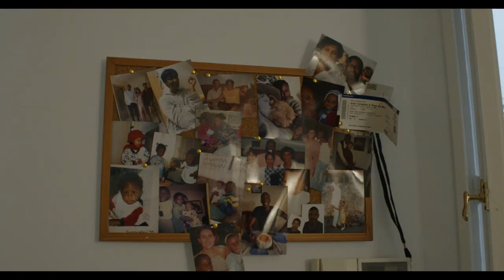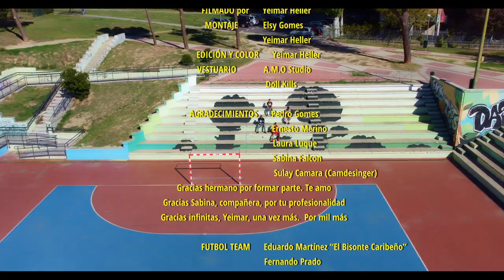Javier Limón Feat Elsy Gomes - Todo es de color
Writing by Javier Limón

Lyrics
Todo, todo es de color
menos el blanco y negro de nuestro amor
A mi nadie me mima
solo tengo una rima
Pa llegar a la cima
Mi lengua fue una lima
A mi nadie me tima
Yo sigo en la tarima
Tú no me llames prima
Me gusta estar encima
A mi no hay quien me oprima
Su nombre me da grima
Mi Limón no lo exprima
Que hoy hace muy buen clima
Usted no se deprima
Mi letra me lo anima
Mi verso es puro esgrima
Si quiere que lo impriman
Que no me llames pana
Me dejas con las ganas
Ya cierra la ventana
Y dime hasta mañana
Yo soy una pagana
No escucho a C Tangana
Sangre caboverdiana
Porque soy africana
Mi Copla es pura y sana
De cuatro y mejorana
Si me quieres urbana
Te veo soltando lana
Yo canto a mis hermanas
Mi vida es cotidiana
Soy buena ciudadana
Si hay buena Marihuana

Voice: Elsy Gomes
Guitar: Javier Limón
Keyboards & programing: Limon Jr
Bass and Percussion: Pablo Limón
Produced by Javier Limón

Video Credits:
Filmed and edited by Yeimar Heller
Wardrobe: A.M.O. Studio & Doll kills
Photography: Sabina Falcon
Football Team: Eduardo Martínez “El Bisonte Caribeño”,  Fernando Prado, Johan Milla,    Jonaiker Bermúdez Diaz,  Marwin Vargas
Produced and directed by Elsy Gomes

Special thanks to Pedro Gomes,  Ernesto Merino, Laura Luque, Sabina Falcon,  Sulay Camara (Camdesinger)

"Javi, contigo Todo es de Color"